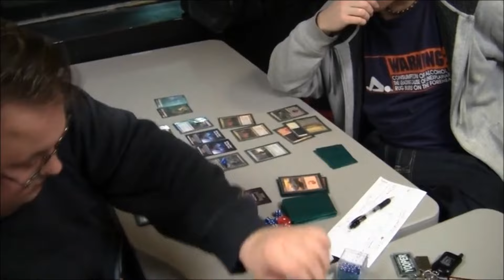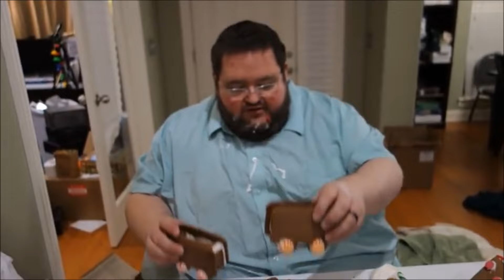Boogie2988 (Francis) Rage Compilation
the best of francis sketches and rages!